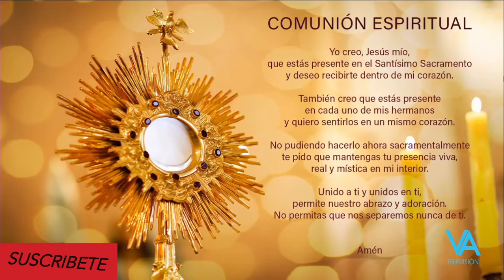Santa Misa de hoy martes 30 de enero de 2021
INFORMACIÓN
▶ Te ofrecemos la santa misa de hoy,  martes 30 de enero de 2021.